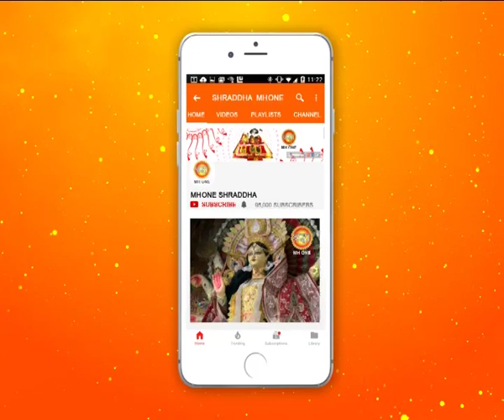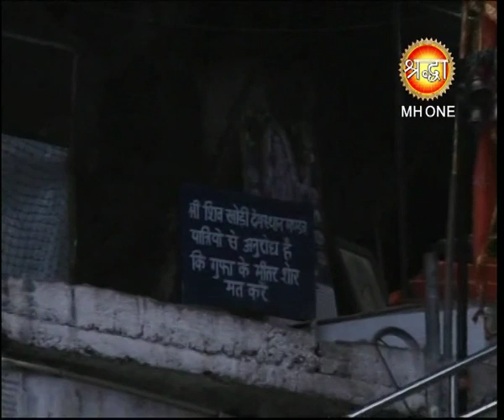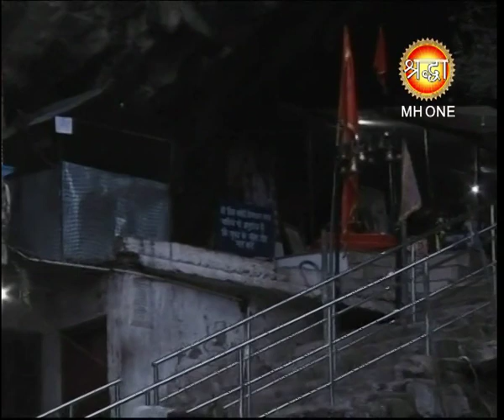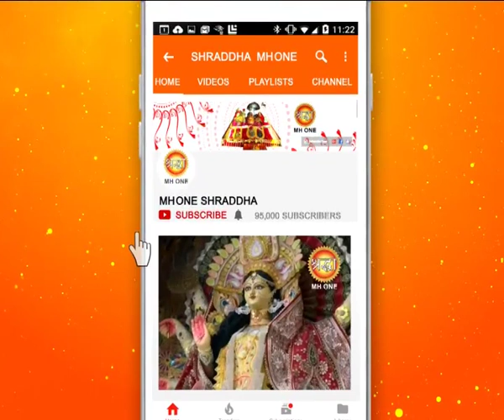शिव खोड़ी सम्पूर्ण प्रातः आरती || Shiv Khori Morning Aarti || 11 February 2019 || Shraddha MH One